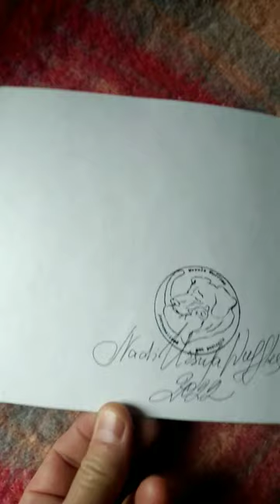Cute doxie pup pet portrait original watercolor painting